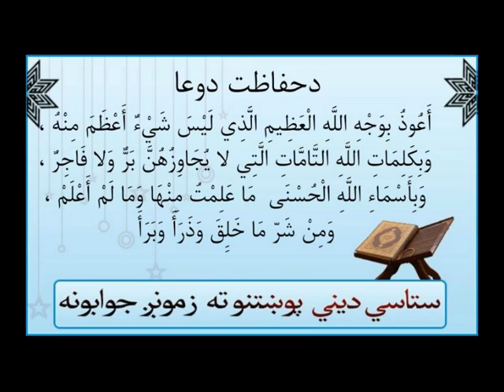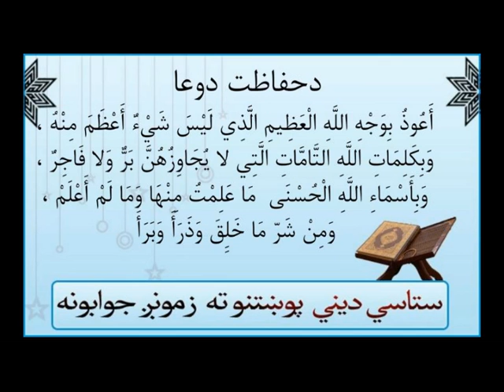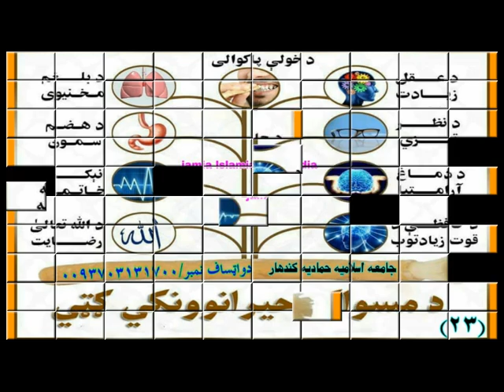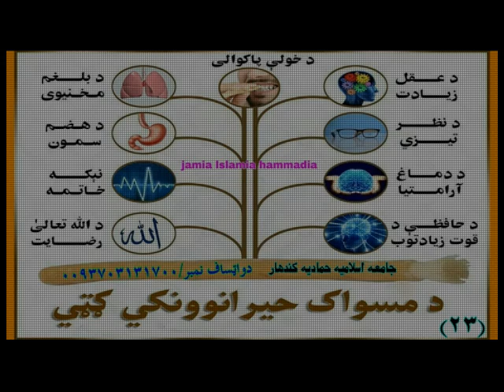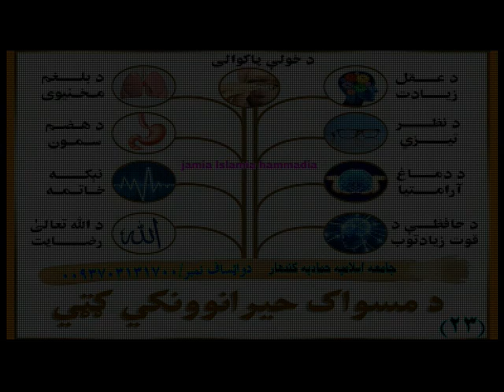Duah Together after Salah, د لمانځه ورسته اجتماعي دعاء 📚 [Pashto]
Duah Ater Salah in Congregation is Good PROOF!
بعضی خلګ دترفرض لمانځه ورسته یا دسنتو ترلمانځه ورسته اجتماعي دعاء بدعت بولی📚
Sheikh Muhammad Muhammadi Saheb,  دشیخ الحدیث والتفسیر الحاج مولوي محمد محمدي صاحب (Kandahar) Amazing Scholar!